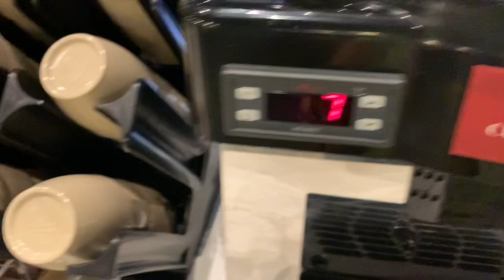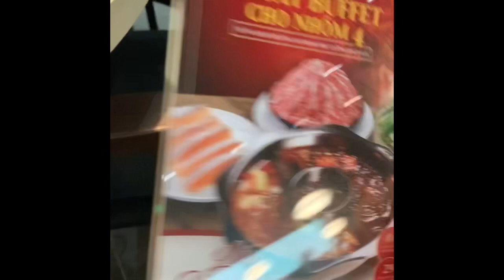TTBL-Bình Luận bên lề TTBL nhờ luật sư giúp đở??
Chúng ta lại có thêm những tư duy tích cực mới sau một vài video đăng tải ,các sư thầy xuất hiện trần tình sự việc sau video gây sốc của hiệp sỹ Nguyễn Sin
Sự việc vẫn còn đang nóng và bí ẩn
Chúc các bạn có 1 buổi tối vui vẽ bên người thân và gia đình
Các vấn đề trước:
(Không biết có chính chủ không thấy video quá giống nhau)
Đừng Mong Cuộc đời Không sóng gió
Chỉ mong mình đủ bản lỉnh để vượt qua

Quên,ai biết chổ này ở đâu,commnet phía dưới Video này ,ai đoán đúng sẽ có quà